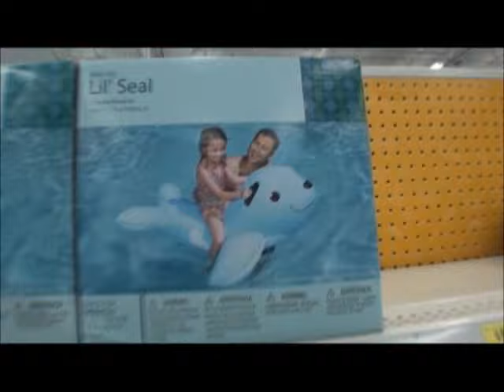Ryan's July 4th video clip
Skydive East Tennessee